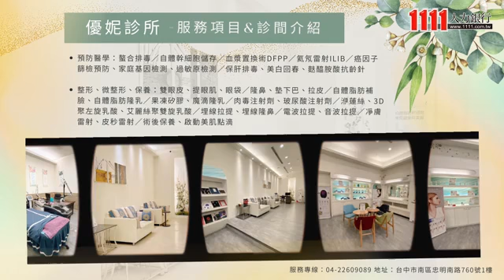優妮診所企業介紹影片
優妮診所